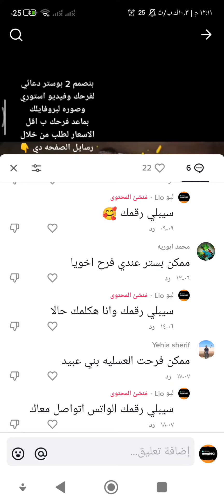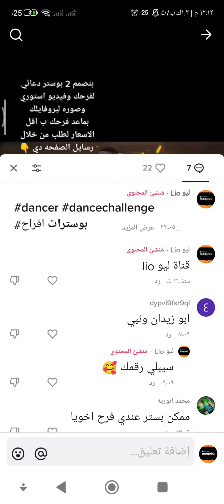تثبيت التعليقات التيك توك الحل النهائي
تثبيت التعليقات التيك توك بعد التحديثات الاخيره لتطبيق التيك توك
كيفية تتثبيت تعليق التيك توك اعالي التعليقات
حل مشكله اختفاء تثبيت تعليق التيك توك اختفاء تثبيت التيك توك تعليق التيك توك تثبيت التعليقات في التيك توك لاتظهر عندي
حل مشكله تثبيت التعليق في تطبيق التيك توك تحميل اقدم نسخه من تطبيق التيك توك تيك توك اخفا ميزه تثبيت التعليق لماذا بعد التحديث الاخير اخفا التيك ميزه التعليقات المثبت في هذا الحلقه سنتعرف ازاي نضيف ميزه تثبيت التعليقات ونحل المشكله ببشكل ممتاز

ــــــــــــــــــــــــــــ
ــــــــــــــــــــــــــــــــــــــــــــــــــــــــــــ
ــــــــــــــــــــــــــــــــــــــــــــــــــــــــــــ
☆ فيديوهات مهمه هتفيدك جدا
ـــــــــــــــــــــــــــــــــــــــــــــــــــــ
ـــــــــــــــــــــــــــــــــــــــــــــــــــــ
◄حساب الانستقرام

◄قناة التليجرام عليها كل الملحقات والتطبيقات اللي بنشرحها

◄جروب الفيسبوك لدعم منشي المحتوي

ــــــــــــــــــــــــــــــــــــــــــــ
 وشير للفيديو
ـــــــــــــــــــــــــــــــــــــــــــــــــــــ
الربح_من_الانترنت ومواقع مستخدمه بطرق مبسطه